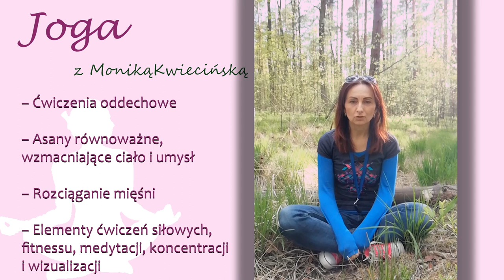Joga z Moniką Kwiecińską. Zapisy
Joga to połączenie wielu technik redukcji stresu. Ćwiczenia oddechowe, asany równoważne wzmacniające ciało i umysł, rozciąganie mięśni, elementy ćwiczeń siłowych i fitnessu, a także elementy medytacji, koncentracji i wizualizacji. To wszystko korzystnie wpływa na wzmocnienie układu immunologicznego, co w sytuacji COVID-19 jest doskonałym sposobem na zadbanie o swoje zdrowie.

Prawidłowo prowadzona sesja jogi stabilizuje emocje. Po sesji ćwiczeń czujemy się uspokojeni, pogodni, łatwiej się nam koncentrować i myśleć.

Cena to 70 zł za kurs, w przeliczeniu jest to tylko 10 zł za jeden dzień. Zapisy odbywają się przez Strefę Zajęć. Szczegóły na stronie cekis.pl.

Monika E. Kwiecińska jest doświadczonym instruktorem i praktykiem jogi oraz choreoterapeutą. Prowadzi treningi redukcji stresu, mindfulness i świadomej pracy z ciałem. Pracuje indywidualnie i z grupami. Doświadczenie to wykorzystuje również w terapeutycznej pracy z dziećmi i młodzieżą.